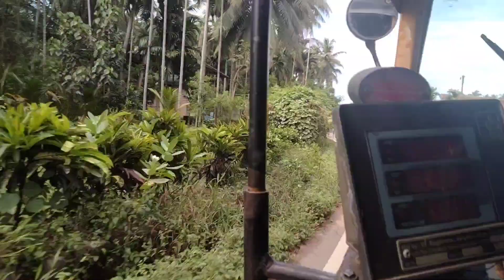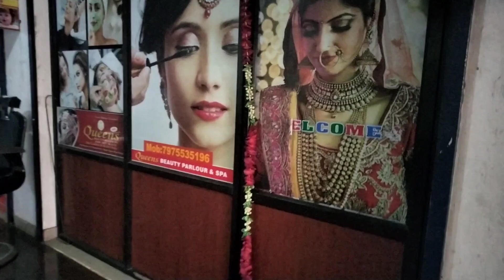Today Is Very Bad Day😔 Day in My Life | Mrs Brainmask